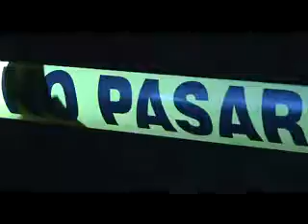JOVENES MUERTOS COLONIA BETHANIA EN EL MUNICIPIO DE COLÓNN